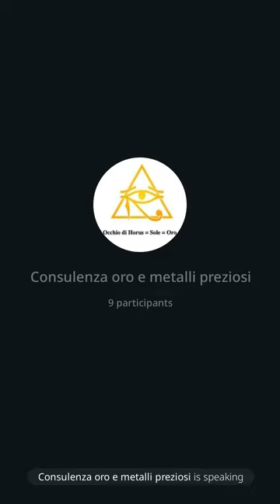239 | Consulenza oro: Claudia Brandoni, Helior e eventi del 19/21/10 a Lucca, 5/10/24